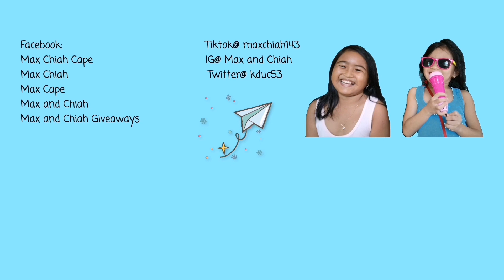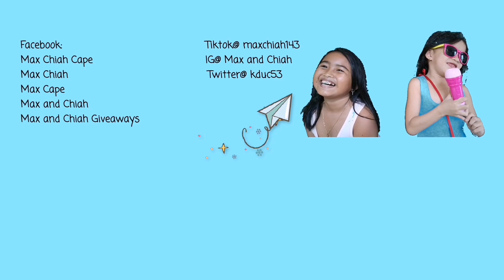BABY SISTER IS A WEEK OLD | Taking Baby's Handprint and Footprint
New to our channel? Consider. 👇👇👇
📱watching our other fun videos
🛎️hitting the bell to be updated on new vidz
💻commenting to get a SHOUTOUT📢
↗️sharing this video with MaxAndChiah
🙋‍♂️🙋‍♀️tagging friends and family

🦄 GC@ Max and Chiah
And let's get connected... See you! 😘😘😘